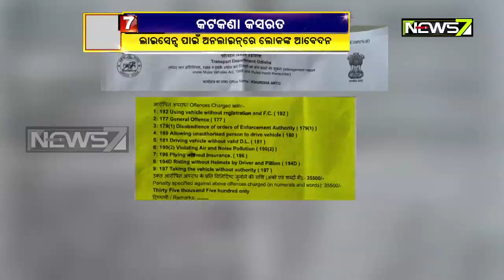Mudda | କଟକଣା କସରତ | 6th Sept 2019